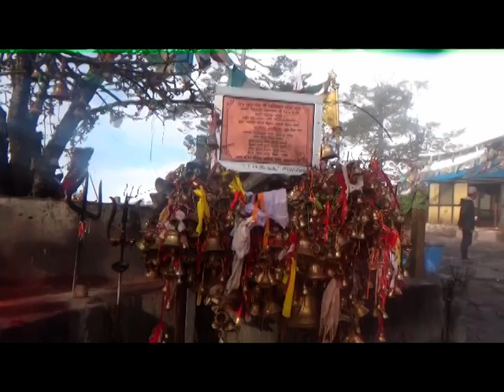pathibhara pat 2 damak 3 jhapa/पाथीभरा देबी को दर्सन गरीयो दमक ३ jhapa